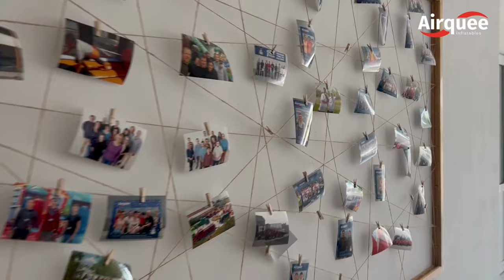Airquee - A Day in the Factory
Watch behind the scenes in this video as showcase a typical day in our state-of-the-art manufacturing facility in Romania, the largest in Europe.

We also break down the factory into some of its incredible numbers!